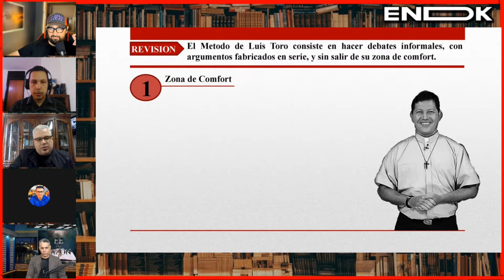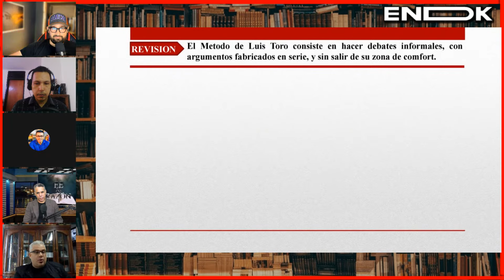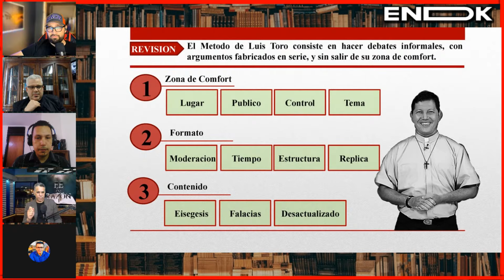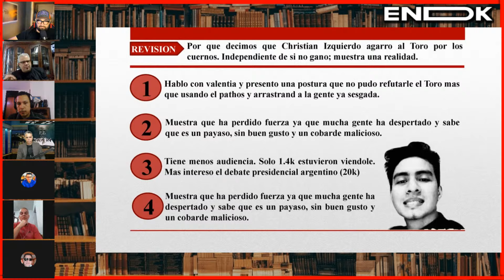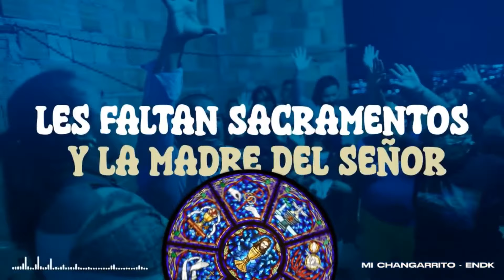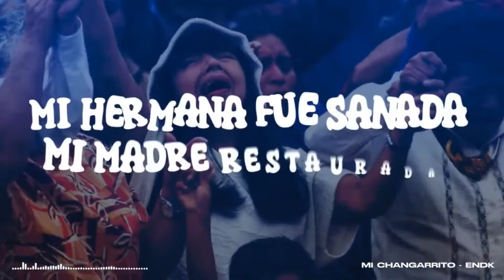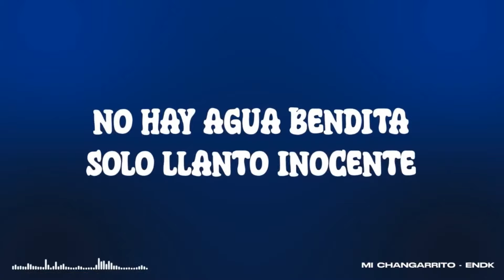🚨Joven CRISTIANO enfrenta a CATÓLICOS MOLESTOS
🚨Analizamos la predicación de un JOVEN EVANGÉLICO que predica a CATÓLICOS MOLESTOS que lo maldicen mientras predica